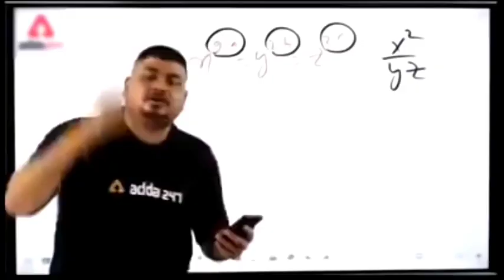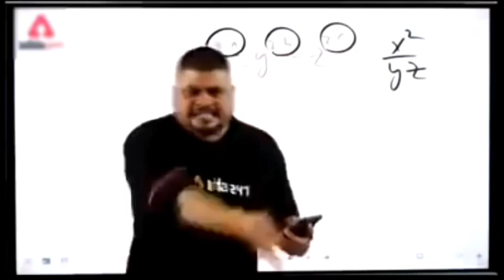NDA 2 2022 Paper Analysis | NDA exam cutoff | NDA maths expected cutoff.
HELLO AND WELCOME TO DEFENCE STUDY CAPSULE !!

Topics discussed:

1. NDA 2 2022 paper analysis
2. NDA 2022 paper result
3. NDA 2 2022 expected cutoff
4. NDA maths Sectional Cutoff
5. NDA 2 2022 answer key

🔥We are always here to provide you quality content and Help you travel from ordinary to less ordinary .

🔥A channel by Recommended candidate to help budding aspirants in their preparation.

NDA || CDS || INET || AFCAT

🔥TELGRAM group for SSB and written preparation !

🔥Instagram page for funny memes and helpful content

Jai hind !!!